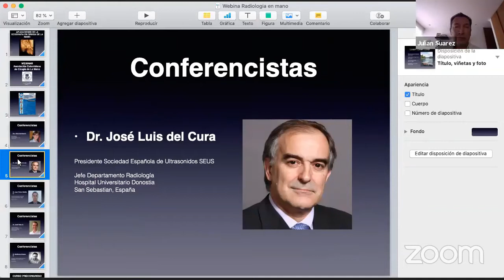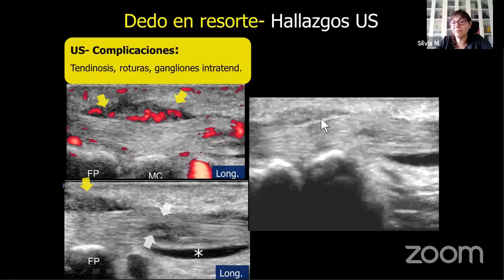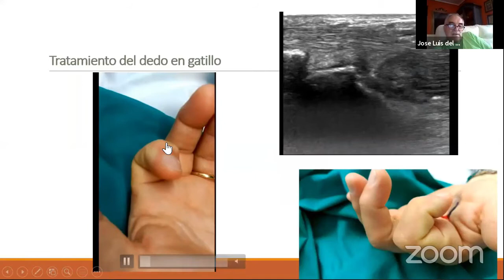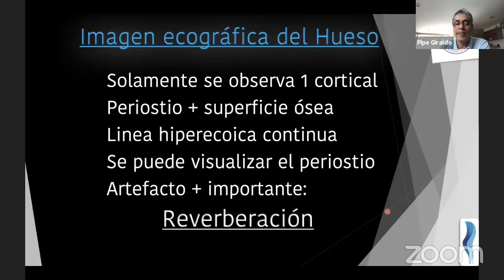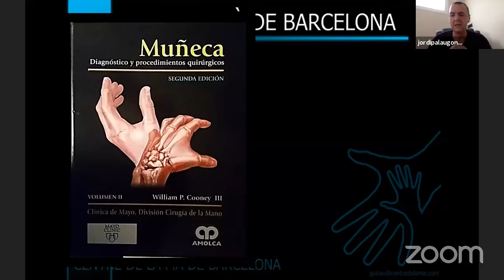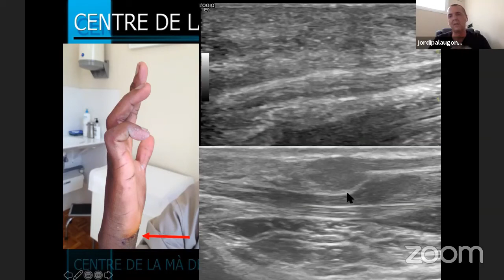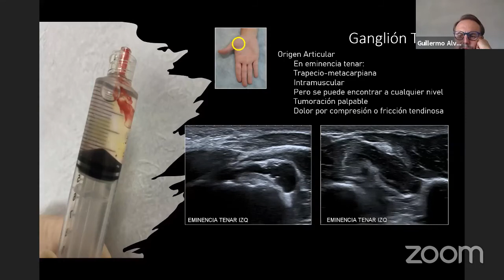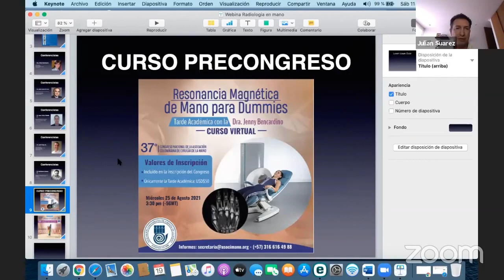Aplicaciones de la Ecografía en Cirugía de la Mano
Conferencistas:
Dra. Silvia  Martínez
Dr. José Luis del Cura
Dr. Felipe Giraldo
Dr. Jordi Palau
Dr. Guillermo Álvarez